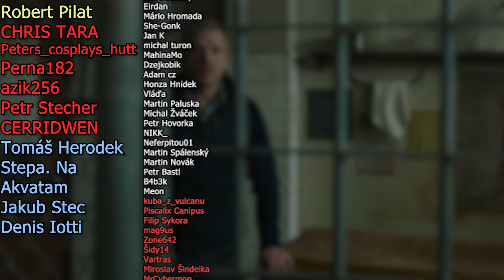Brutální 8. díl THE LAST OF US má své problémy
Můj druhý kanál na vtipné edity a hrátky!

1) Sleduj má videa!
2) Sleduj má videa bez adBlocku
3) Youtube Členství
5) Až budeš kupovat něco na Alze použij můj Afiliate

Sociální sítě:
CSFD: